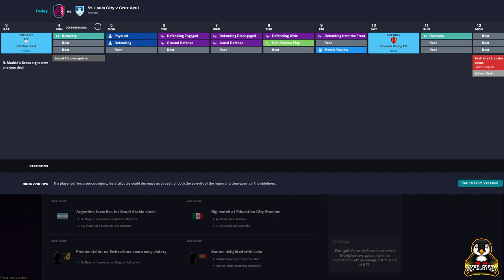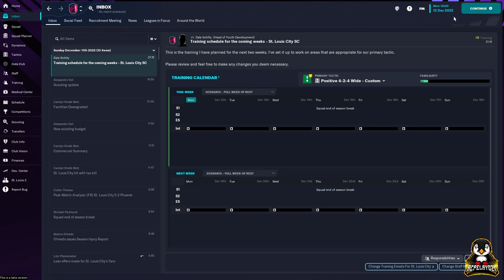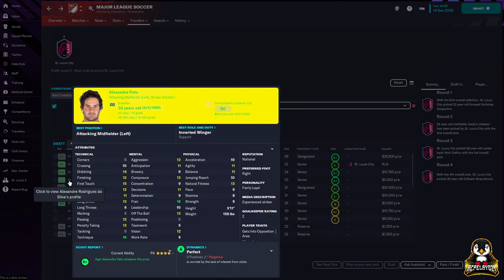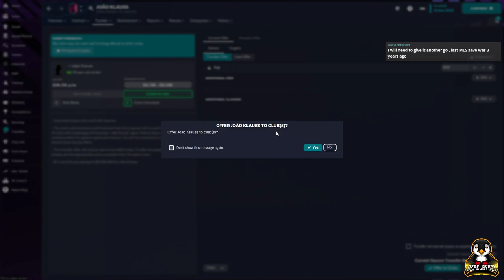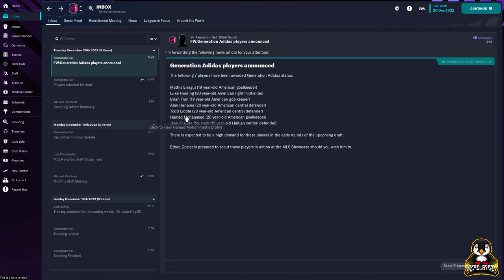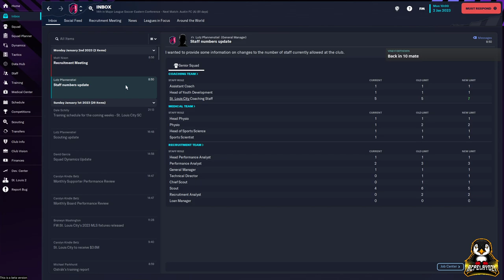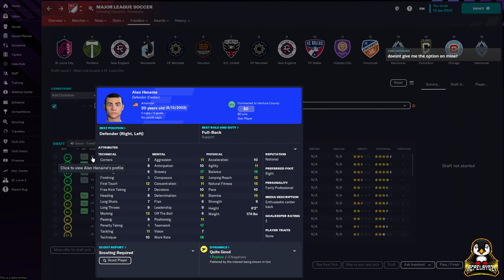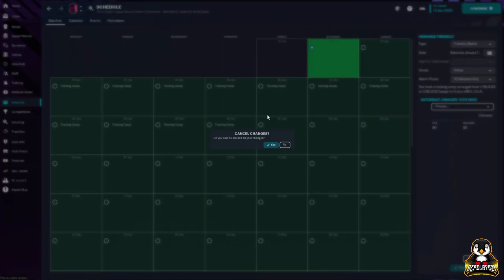FM 23 MLS || St Louis City Expansion Ep. 1 || Initial Start, Drafts, New Roster